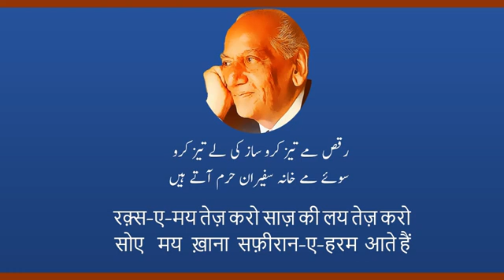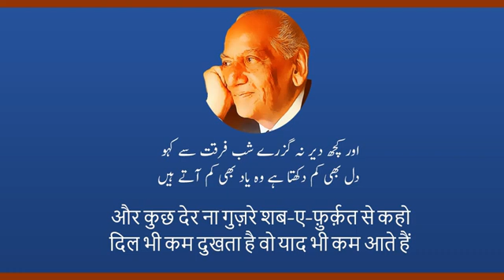A famous ghazal of Faiz Ahmed Faiz is made easy in this video.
Faiz's poetry is replete with progressivise and revolutionist ideas and he is often referred to as "an artistic rebel." He is widely considered the poet of the oppressed and downtrodden classes and is known for highlighting their poverty, social discrimination, economic exploitation, and political repression. Here you can find his famous ghazal

دل میں اب یوں ترے بھولے ہوئے غم آتے ہیں
جیسے بچھڑے ہوئے کعبے میں صنم آتے ہیں

Ghazal is opened with meanings of difficult words in Urdu and Hindi.

Faiz Ahmed Faiz Poetry ka jahan tak tauluq hai to
Faiz Ahmed Faiz ka naam hee kafi hai aur phir
Faiz Ahmed Fiaz Ghazals bohat he zeyada mashoor hain.
Faiz Ahmed Faiz Interview bhee yahan mojood hain.
Faiz Ahmed Faiz Biography zaroor padhain takay aap ko idea ho ko faiz kaun thay?
Faiz Ahmed Faiz Raqeeb Se wali nazam buhat he kamal ki hai aur
Mujh Se Pehli Si Mohabbat to kis nay nahin suni hogi?
Faiz Ahmed Faiz Chalo Ab Aisa Kartay Hain youtube par mojood hai aur sath mein iqbal bano ki gayee
Hum Dekhenge to buhat he mashhoor hai.